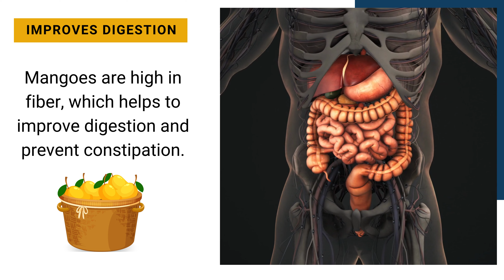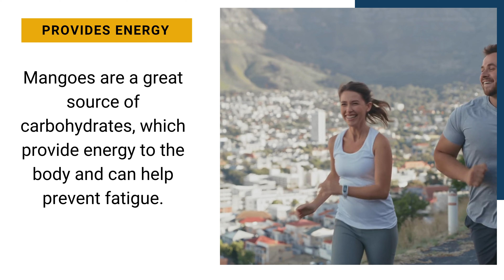8 Health Benefits of eating Mangos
In this video, we'll explore 8 incredible benefits of eating mangoes that you may not have known about. Mangoes are not only delicious but also incredibly nutritious, providing numerous health benefits.

The first benefit of eating mangoes is that they are packed with vitamins and minerals such as vitamin C, vitamin A, and potassium, which can help boost your immune system, improve your skin health, and reduce the risk of chronic diseases.

Secondly, mangoes are rich in antioxidants, which can help protect your cells from damage caused by free radicals.

The third benefit of mangoes is that they are a great source of fiber, which can help improve your digestion and keep you feeling full for longer.

Fourthly, mangoes are low in calories, making them a great snack option for those trying to lose weight.

Fifthly, mangoes have been shown to help reduce inflammation in the body, which can be helpful for people with conditions such as arthritis.

Sixthly, mangoes contain compounds that may help lower cholesterol levels and improve heart health.

Seventhly, mangoes are a good source of iron, which can help prevent anemia and improve energy levels.

Lastly, mangoes are a delicious and versatile fruit that can be used in a variety of recipes, from smoothies to salads to desserts.

In conclusion, eating mangoes can provide a wide range of health benefits, from boosting your immune system to improving your heart health. So, next time you're looking for a healthy snack, reach for a juicy mango!

mango benefits, vitamins, antioxidants, fiber, low-calorie, anti-inflammatory, heart health, iron, versatile.